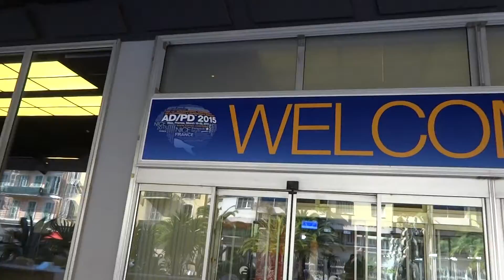Aruna & Hari Sharma in Front of Palais des Congrès Acropolis ADPD 2015 Nice, Mar 19, 2015